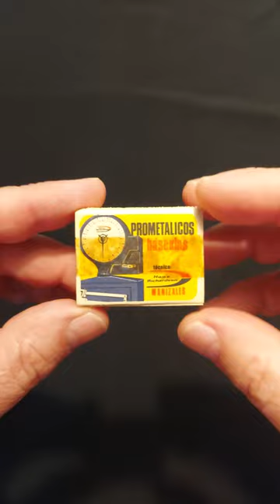Fósforos El Rey, vintage matchbox 🇨🇴 Colombia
Fósforos El Rey, vintage matchbox, ca. 1973, Colombia. ManuMark: Fósforos El Rey S.A., industria Colombiana.